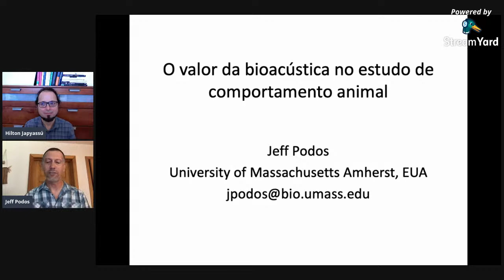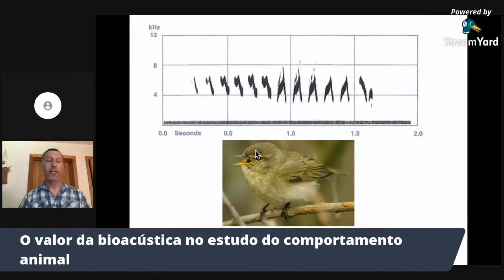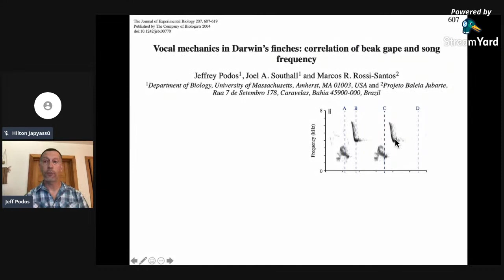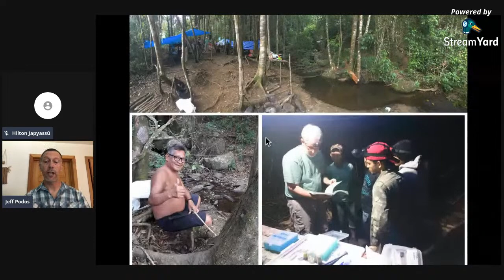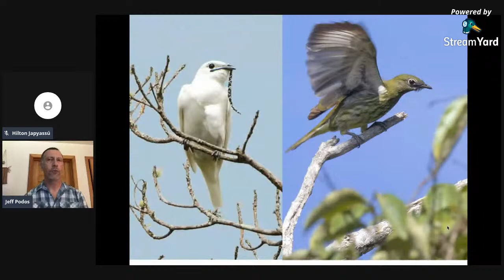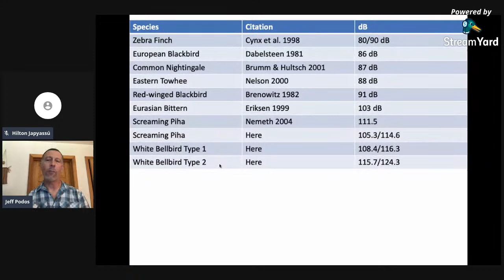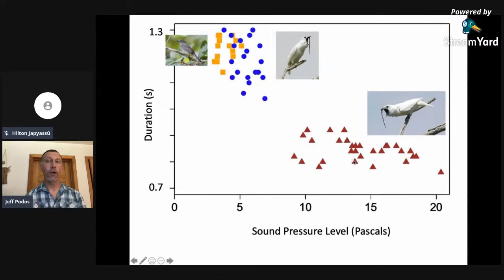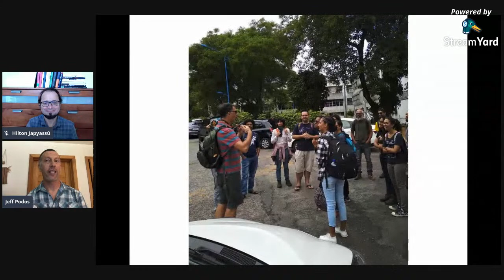IV Webinário Fonotropica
O valor da bioacústica no estudo do comportamento animal - Dr. Jeff Podos